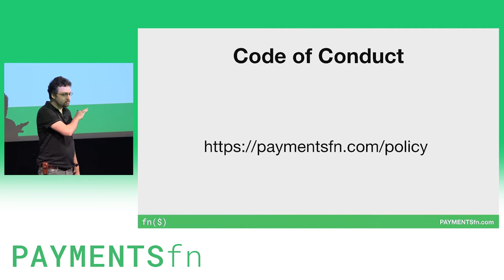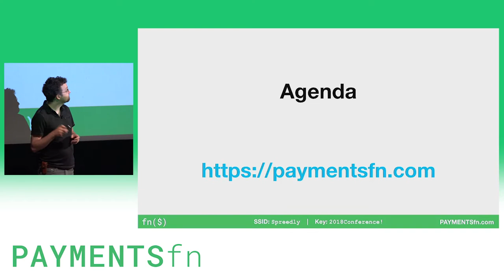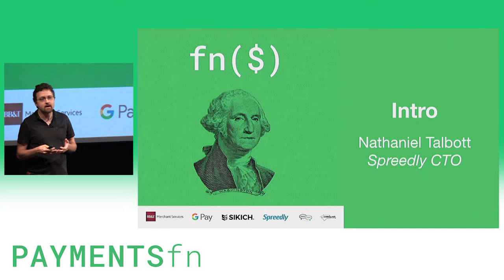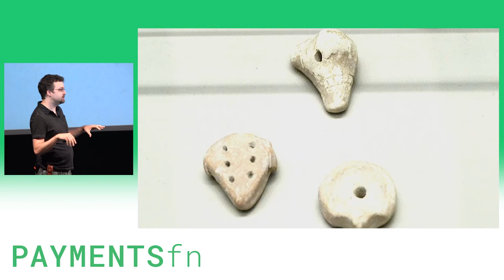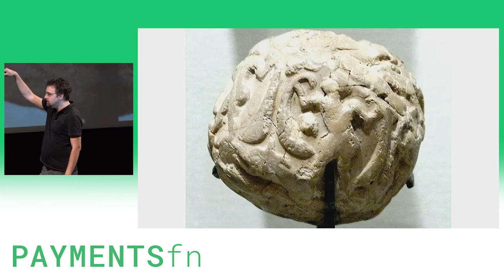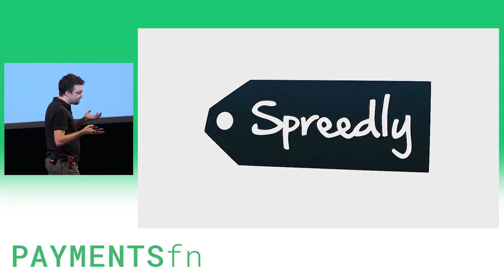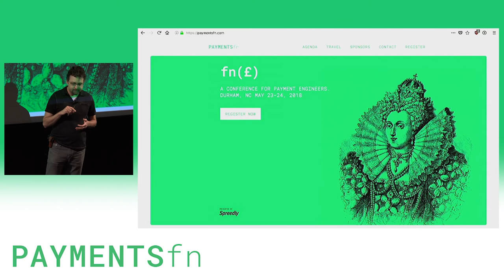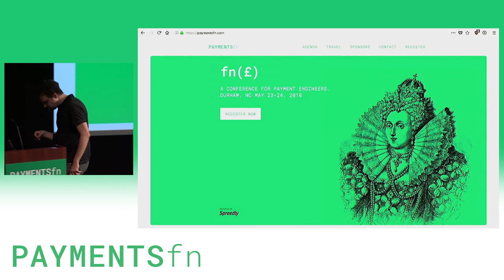PAYMENTSfn 2018 - Welcome by Nathaniel Talbott